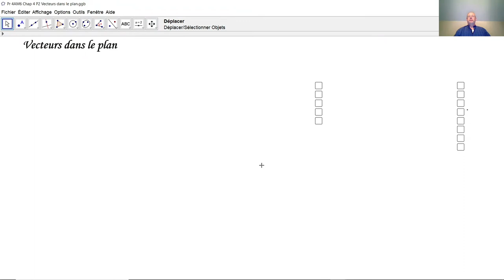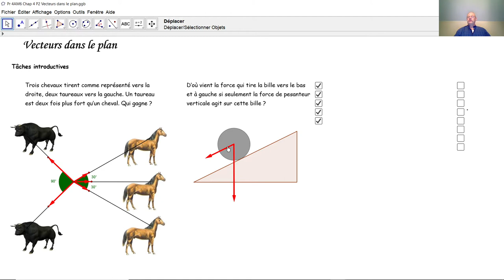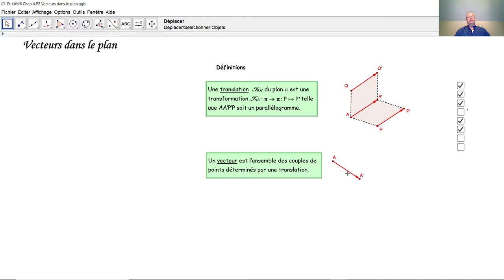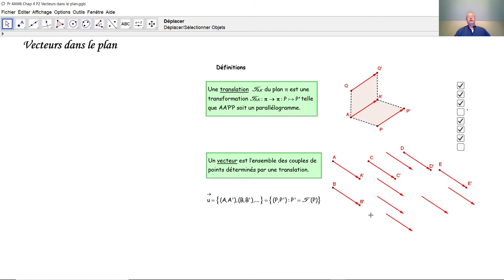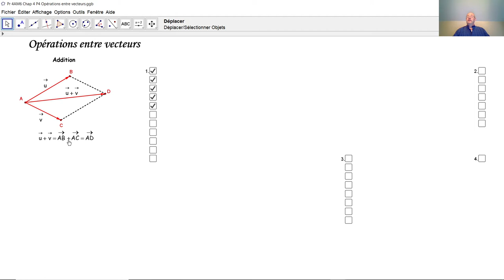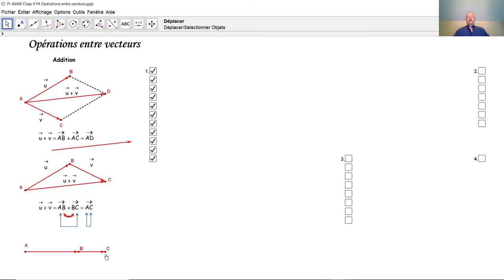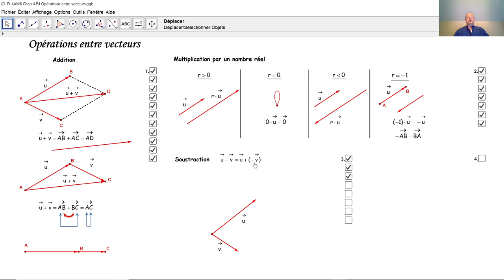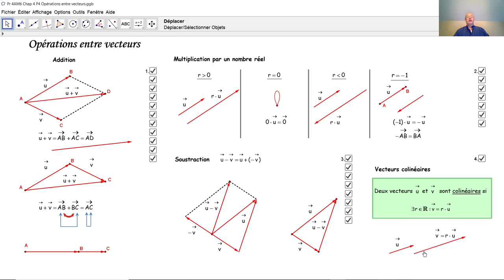Vecteurs dans le plan F3012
F3012 Qu'est-ce un vecteur? Comment additionne-t-on des vecteurs? Comment soustrait-on des vecteurs? Comment multiplie-t-on un vecteur par un nombre réel?